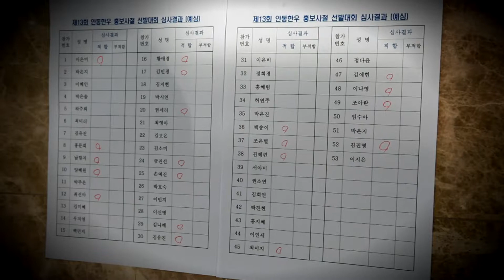2014안동한우아가씨 합숙 스케치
안동한우아가씨 선발대회